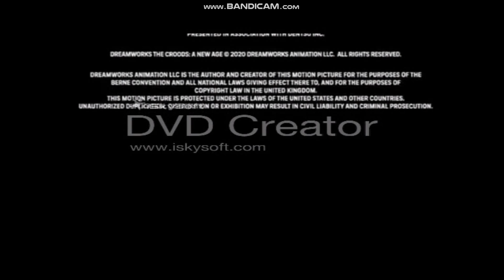Opening/Closing To The Croods A New Age Home Made 2020 DVD (Part 2/Finale)